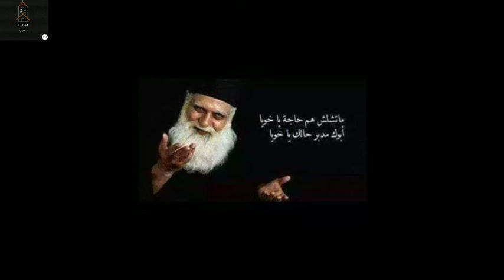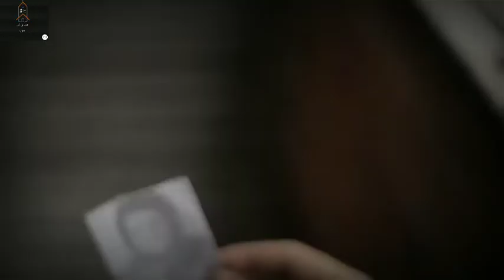فيلم ابونا فلتاؤوس@ سي تي فيcTv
فيلم-ابونا-فلتاؤوس- سي تي في-cTv
الراهب الصامت
Bavly Phone Channel
السريانى
فلتاؤوس
فلتاؤس
بجرجره
حمول
ذنوبى
البوم احنا مش وحدينا
فلتأوس
فيلم ابونا فلتاؤوس
سي تي في
cTv